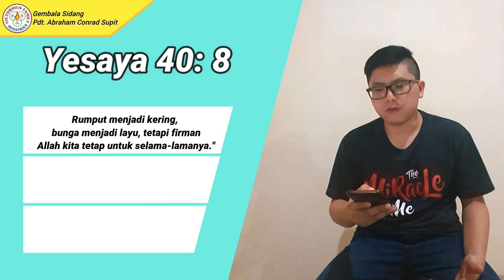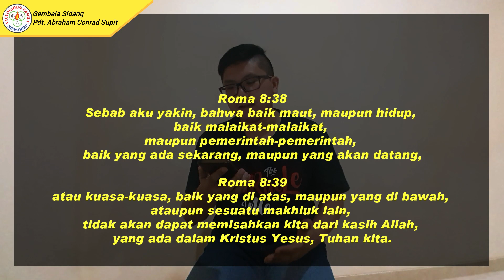NEXTGEN YOUTH 130620 by Bro' Melvin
Kami berdoa melalui pelayanan media ini, iman saudara/i menjadi kuat dan teguh dengan keadaan ini sehingga tidak membuat kita jauh dari Tuhan. Dan tentunya pengharapan kepada Tuhan tidak akan mengecewakan.

Selamat beribadah dalam ibadah online hari ini.